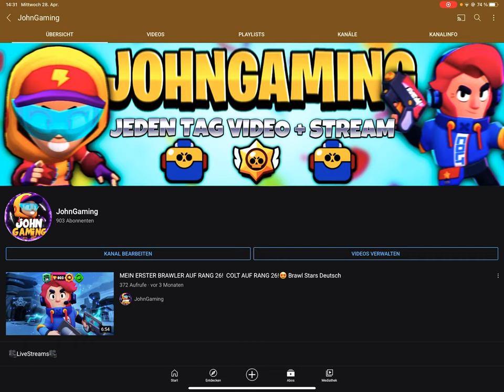Danke für alles!❤️